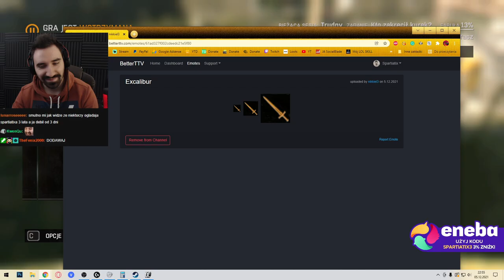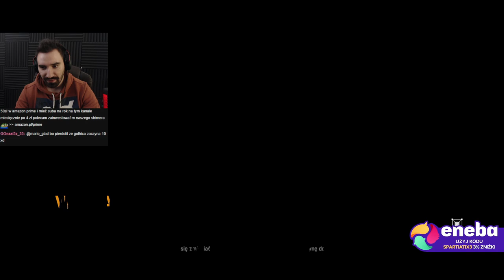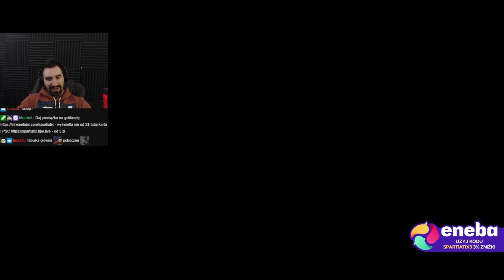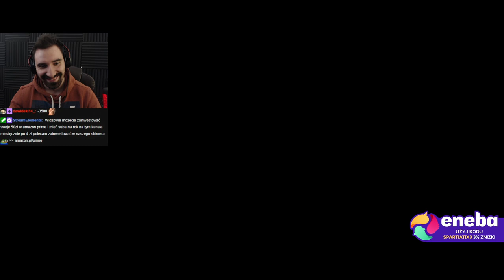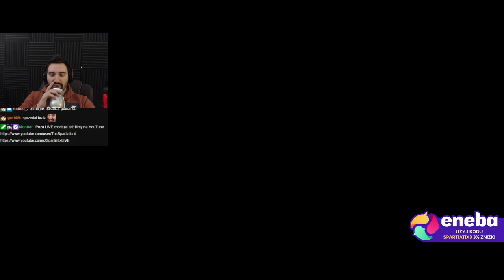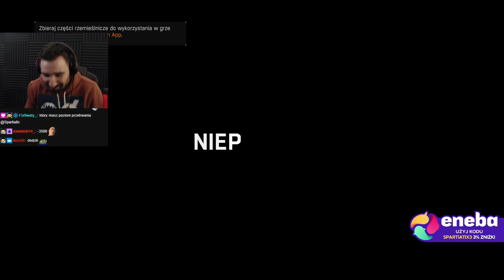CIĄG DALSZY MASAKRY ZOMBIE ZA POMOCĄ WSZELAKIEGO SPRZĘTU 😇 | [ DYING LIGHT CAŁE #3 ]